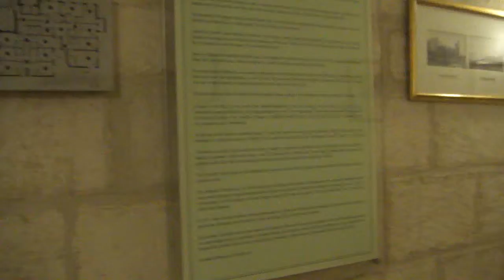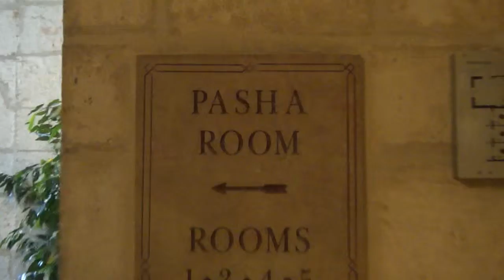5stars Hotel PASHA ROOM at jerusalem israel